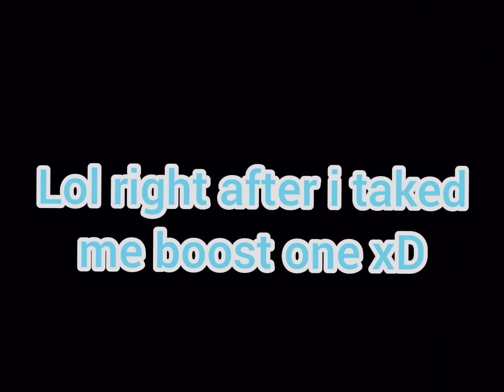OMG NO WAY! Hatched huge santa paws (Pet sim x)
how to get gems fast pet simulator x
how to get tech coins fast pet simulator x
How to get Tech Coins Fast in Pet Simulator X
Tech Coin Glitch in Pet Simulator X
How to get Loot Bags in Pet Simulator X
Loot Bags
How to unlock Bank in Pet Simulator
Bank in Pet Simulator
what to do whit 10k robux